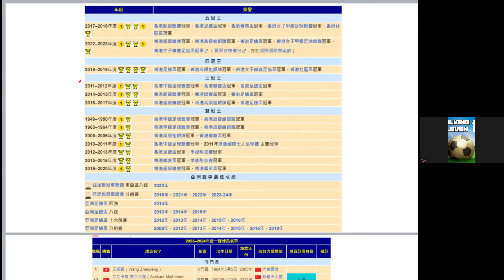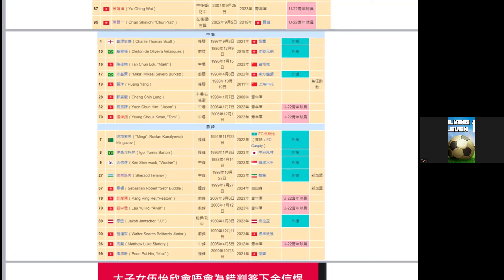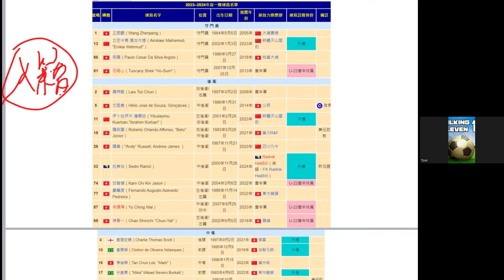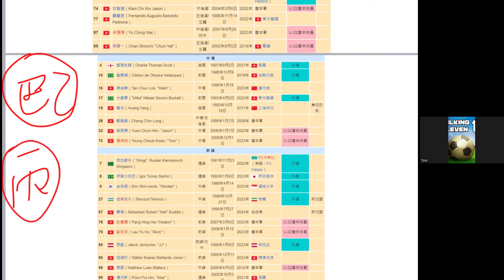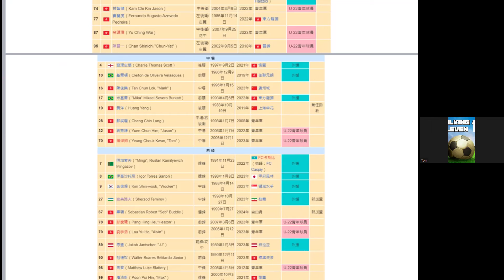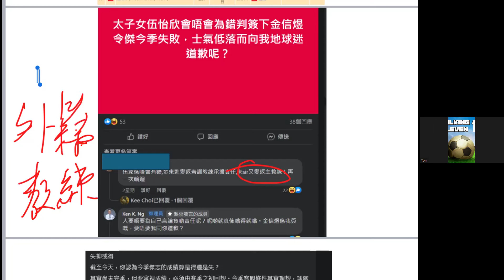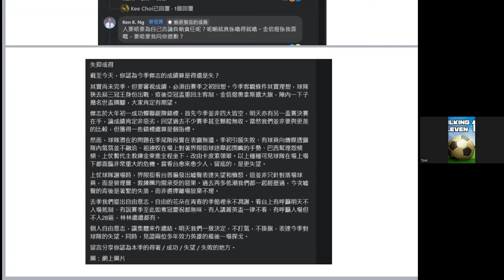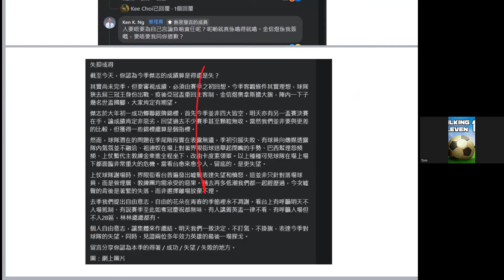拾壹的說話 EP116 傑志死因研訊（1）/ 狂熱球迷捨棄球隊？